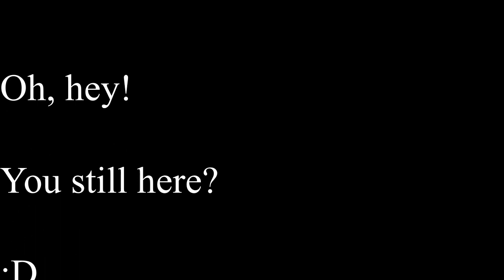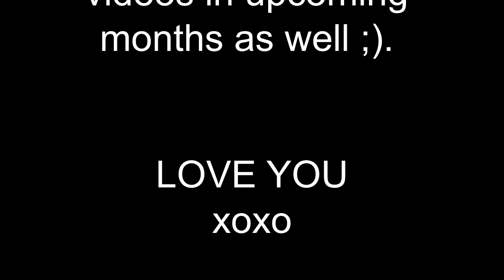Ary Goes Nuts ON CAMERA + Shoutouts of October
*UPDATED DESCRIPTION*
💜ALL ON ME💜 song available now!

Yours truly,

Canada Ponnu
Ary Roberto

== SHOUTOUTS OF THIS VIDEO ==

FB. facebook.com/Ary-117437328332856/